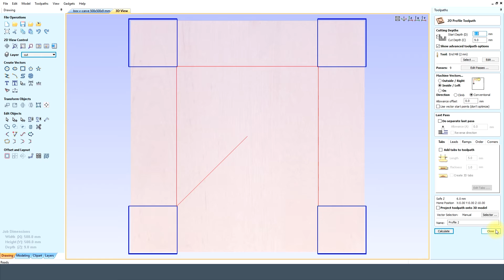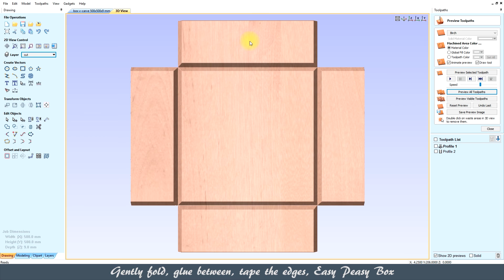Vectric Aspire Box Easy Peasy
MegaTopDogs.
MTDcnc.